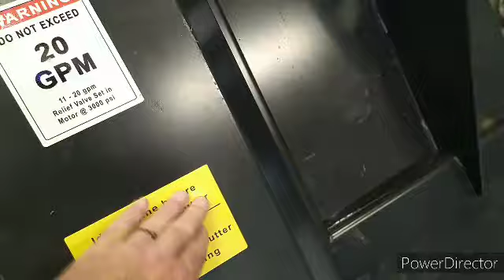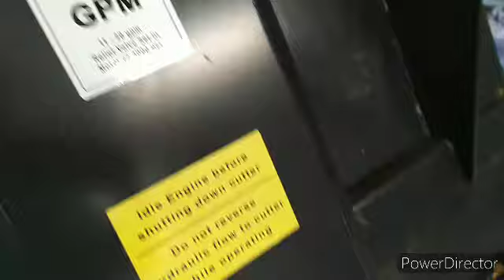equipment shuffle, unloaded auction finds and got the brush cutter in the shop..